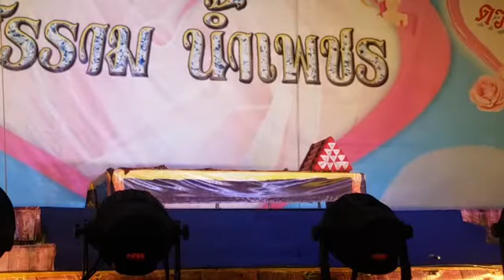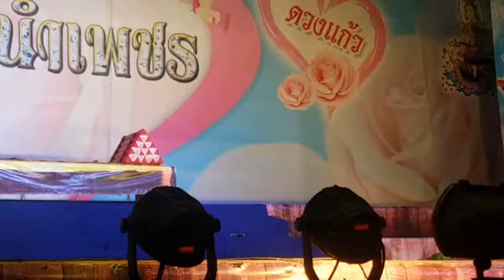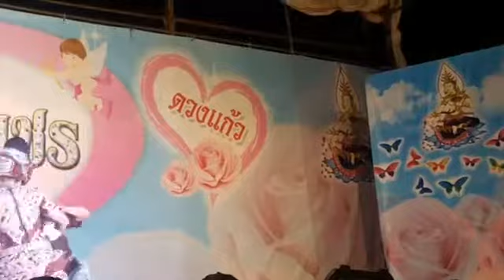เรื่องดวงใจแม่ คณะศรรามน้ำเพชร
จ.นครปฐม 17/8/61